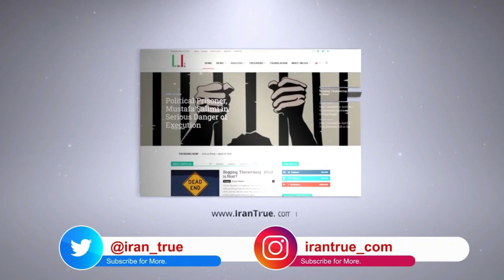Plainclothes thugs Entering Ardabil Shahed School on Ambulance,Beating Students, Killing Asra Panahi